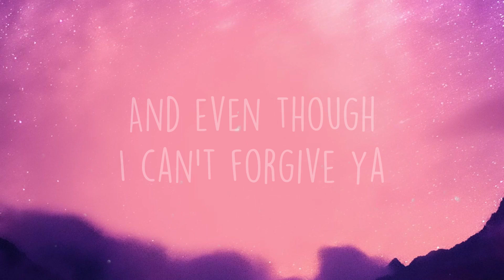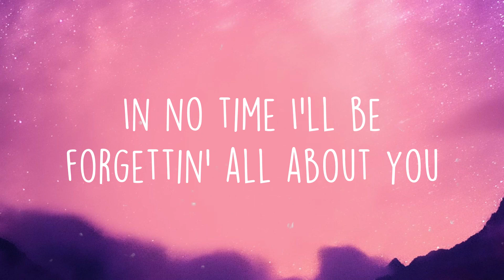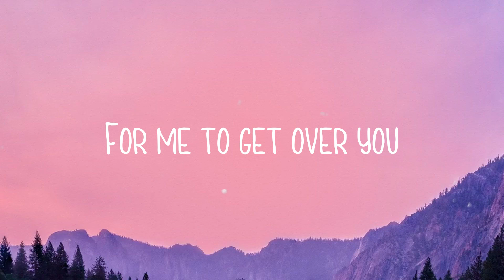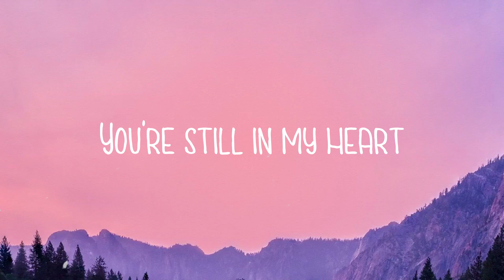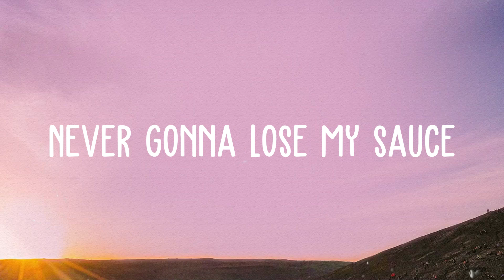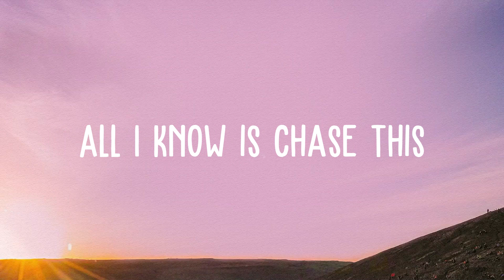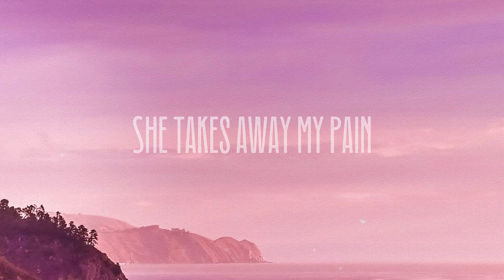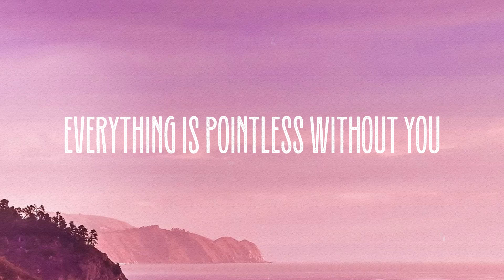Problem - Ariana Grande,Iggy Azalea Lyric Video 🗯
Problem - Ariana Grande,Iggy Azalea Lyric Video 🗯  Bài Hát: Problem
 Ca Sĩ: Ariana Grande, Iggy Azalea
 Hey baby, even though I hate ya
 I wanna love ya
 I want you
 And even though I can't forgive ya
 I really want to
 Cause even though I shouldn't want it
 I gotta have it
 And realize that I've got
 I know you're never gonna wake up
 I gotta give up
 But it's you
 Know I shouldn't never call back
 Or let you come back
 And say you love me
 I get a little bit breathless
 I shouldn't want it
 It's Iggy Iggz
 You sayin' that you know
 But I really really doubt you
 Understand my life is easy
 When I ain't around you
 Iggy Iggy
 Too biggie to be here stressing'
 I'm thinkin' I love the thought of you
 More than I love your presence
 And the best thing now
 Is probably for you to exit
 I finally learned my lesson
 No half-stepping
 Either you want it or you just playin'
 I'm listening to you knowing
 I can't believe what you're sayin'
 There's a million you's baby boy
 So don't be dumb
 I got 99 problems
 But you won't be one
 Like What
 One less, one less problem